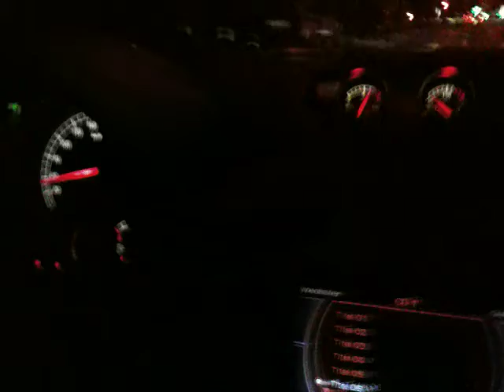Lamborghini Gallardo Spyder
Zlatni u Lambu :D
zvuk perverzija...